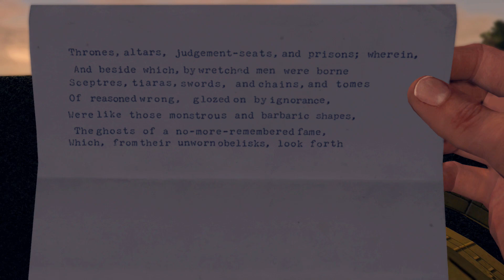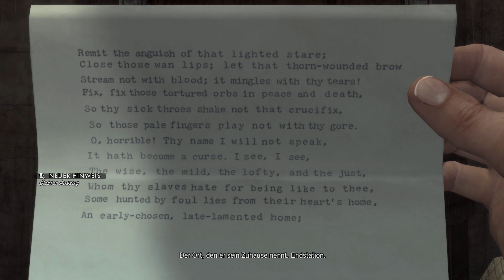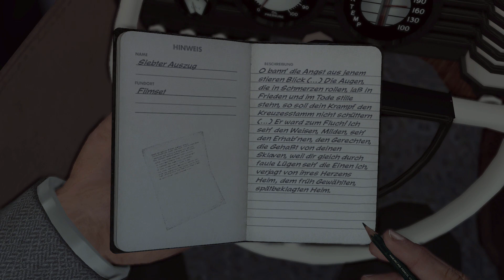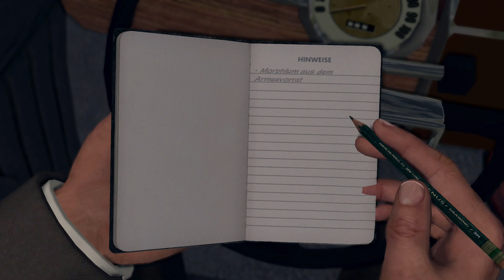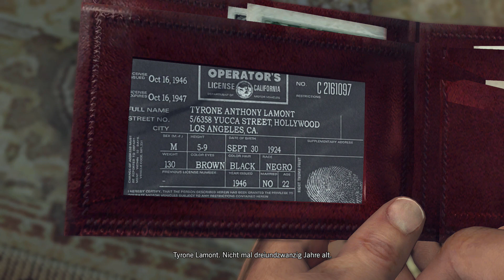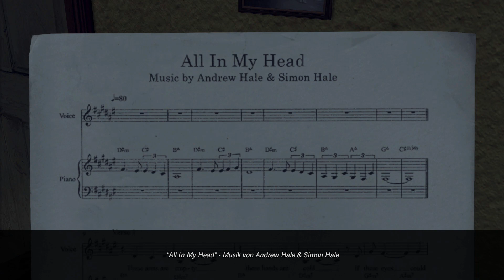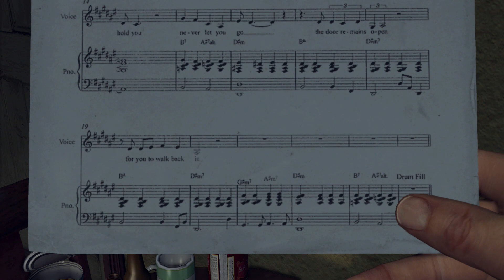FALL GELÖST?! | LA Noire